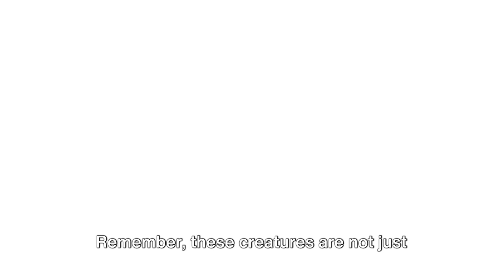Unbelievable Discoveries: Rare Creatures From Around The World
Explore the hidden wonders of the world with these rare creatures! From deep sea creatures to endangered species, the documentary reveals some of the most amazing discoveries and will leave you in awe. Don't miss out on these unbelievable creatures revealed in this captivating video!

Unbelievable Discoveries: Rare Creatures From Around The World by Sargent Facts

00:00:00 Earth
00:02:13 The Axolotl
00:04:54 The Kakapo
00:07:36 The Saola
00:10:18 Conservation Efforts